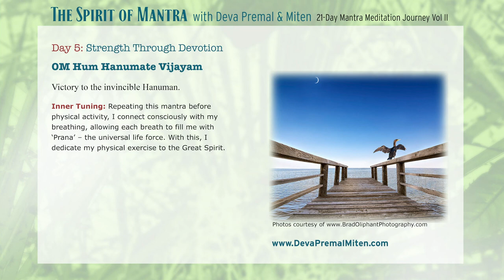The Spirit of Mantra: 21-Day Mantra Meditation Journey Vol. II - Day 5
Day 5: Strength Through Devotion

OM Hum Hanumate Vijayam

Victory to the invincible Hanuman.

Inner Tuning:

Repeating this mantra before physical activity, I connect consciously with my breathing, allowing each breath to fill me with ‘Prana’ - the universal life force. With this, I dedicate my physical exercise to the Great Spirit.